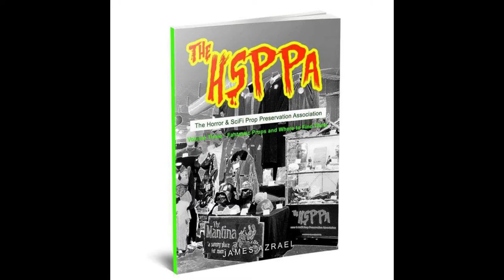Interview with James Azrael of the HSPPA featuring Nick Benson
We visit with James Azrael and discuss collecting, restoring and preserving historical film props and check out some of his prize treasures.  Nick Benson joins us to discuss some restorations and we check out Swamp Thing's junk.  All in a day's work around here.